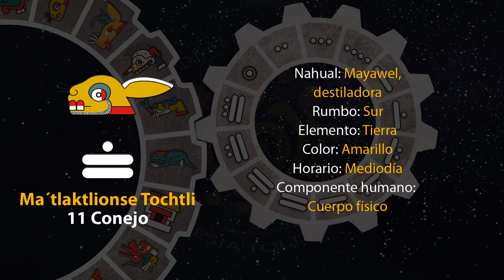El tonal de hoy es "11 Conejo - Ma´tlaktlionse Tochtli" 27/11/23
20 de Kecholli
Año 7 Agua
49 del 19 Atado
5145 del Quinto Sol

27 de noviembre de 2023.